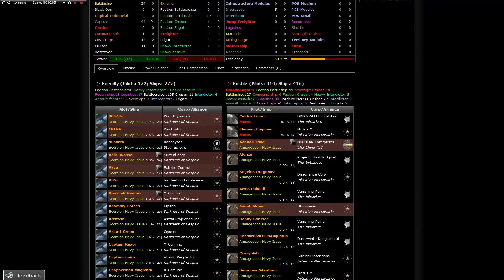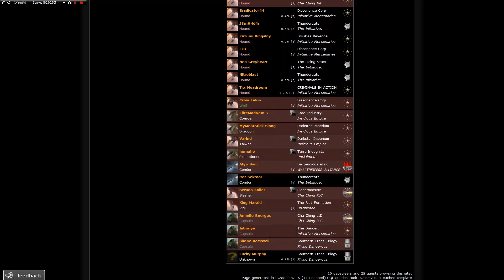КТА - 15.06.2013 - (23.30 - 00.30)